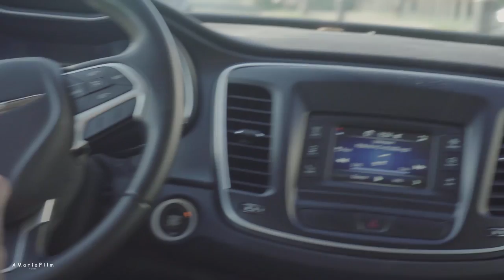FBG THE MOVIE DELETED SCENES + FBG Duck On The Block Directed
FREE FBG CASH